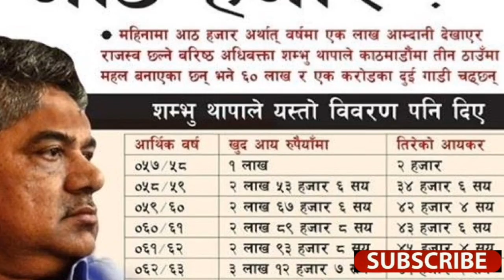नेपालकै महङ्गा एबं वरिष्ठ अधिवक्ता शम्भु थापाले आलमको पक्षमा बहस गर्ने । Mohammad Aftab Aalam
Current news#Latest nepali news related with the case of Aftab Aalam